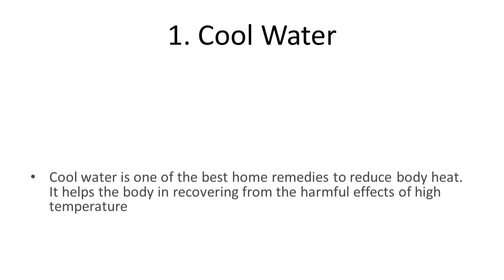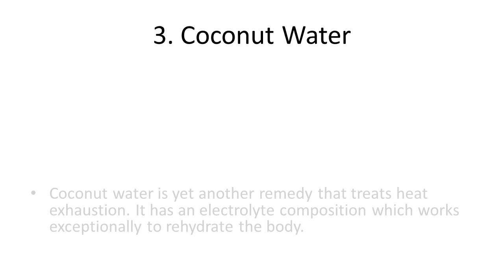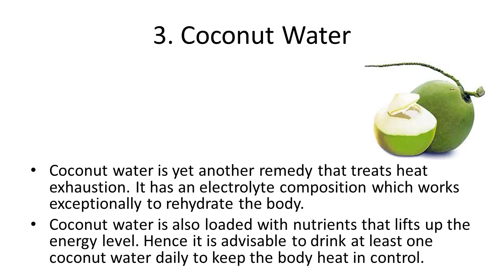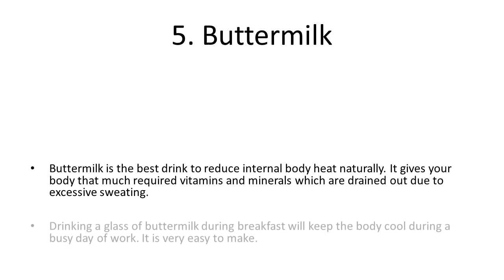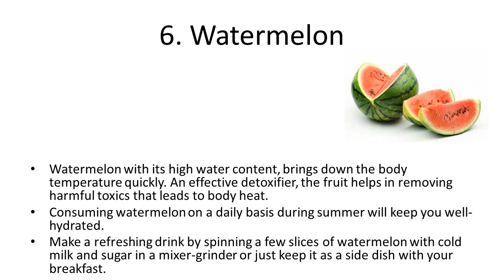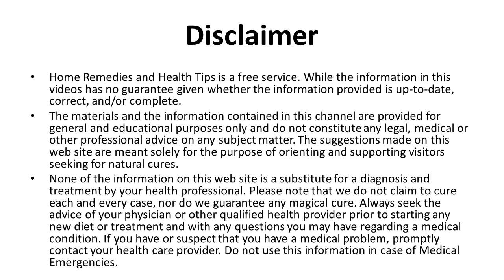How to Decrease Body Heat Easy Home Remedies | Home remedies to reduce Body Heat